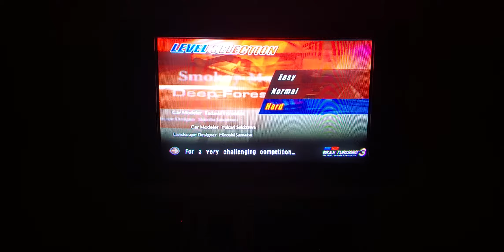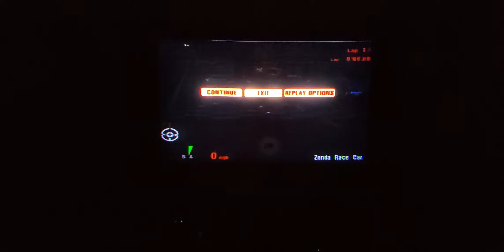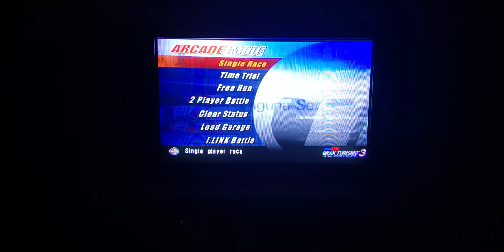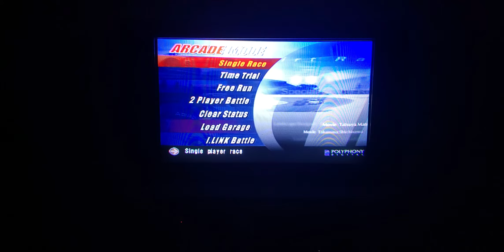Gran Turismo 3 Arcade: Deep Forest Raceway